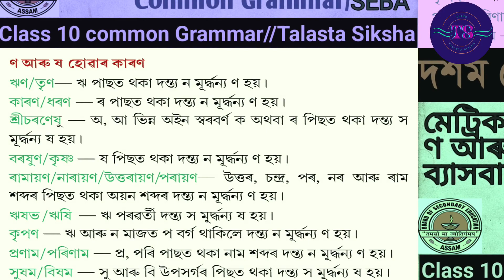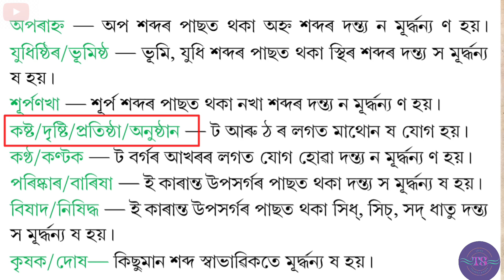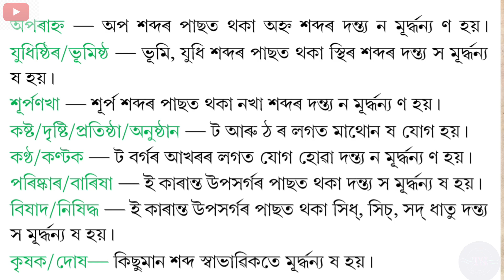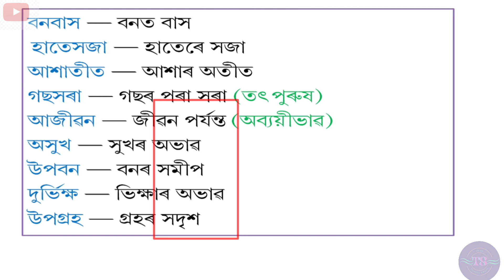মেট্ৰিক পৰীক্ষাত সঘনে অহা ণ আৰু ষ হোৱাৰ কাৰণ//ব্যাসবাক্যসহ সমাসৰ নাম//Class 10 Grammar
#ণত্ব বিধি আৰু ষত্ব বিধি
@#অসমীয়া ব্যাকৰণ/assamese grammar: ণত্ব ##@বিধি আৰু ষত্ব বিধি হোৱাৰ কাৰণ
@অসমীয়া ব্যাকৰণ ণত্ব বিধি
@ণত্ব বিধি অসমীয়া ব্যাকৰণ
@দশম শ্ৰেণীৰ অসমীয়া ব্যাকৰণ ণত্ব বিধি
@@ব্যাসবাক্যসহ সমাস নির্ণয়
@ব্যাসবাক্য সহ সমাসের নাম
@ব্যাসবাক্যসহ সমাস নির্ণয় hsc
##@ব্যাসবাক্যসহ সমাসৰ নাম
@ব্যাসবাক্য সহ সমাস//
//ব্যাসবাক্য সহ সমাস নির্ণয় কর//
//ব্যাসবাক্য সহ সমাস hsc//
দশম শ্রেণির ব্যাসবাক্যসহ সমাস নির্ণয়//
//class 10 final exam question paper dhemaji//
//class 10 final question paper Assamese/
//class 10 assamese pre final question paper 2024//
//class 10 assamese final exam question paper 2023//
//seba hslc assamese question paper 2023//